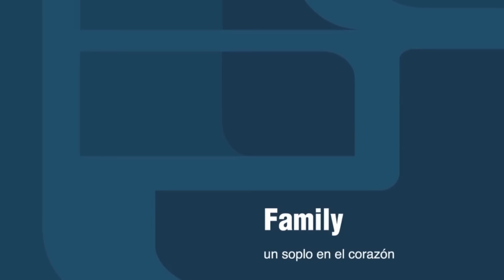FAMILY - Al Otro Lado [Audio]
Song taken from ER-1109 FAMILY "Un Soplo En El Corazón" LP / CD Digipak / Digital Album [On sale clicking

LYRICS:
Procura no cruzar al otro lado
No dejes que te engañe la frontera
Yo me quedaré aquí siempre
Viviendo del amor de las mujeres

No dejes de viajar en tranvías y trenes
Y vuélveme a besar como lo hacías
Recítame un poema mejicano
Que envuelva nuestra vida hasta la muerte

Tendrás que vivir a este lado
Si quieres olvidar y estar callado
Quédate dormido en los hoteles
Y escucha el rumor de los volcanes
Y cierra siempre bien tu pequeño mundo
En él podrás curar cualquier herida
Rodea mi cabeza con tus manos
Así quiero quedarme para siempre